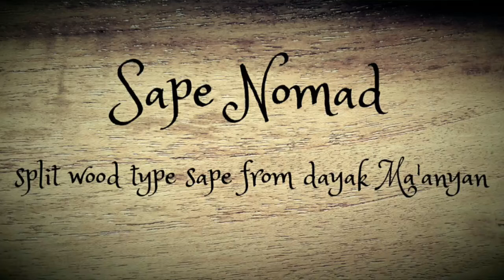Split wood type sape from dayak Ma'anyan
Sape yang dibuat secara tradisional dengan teknik kayu split dengan maksud tujuan sedikit upaya untuk pelestarian pohon2 hutan/dapat menghemat material kayu & tentunya tetap melestarikan kebudayaan dari suku Dayak... Chek sound @Bajut road studio n'recording (thank to Opat & Ma'anyan brothers)